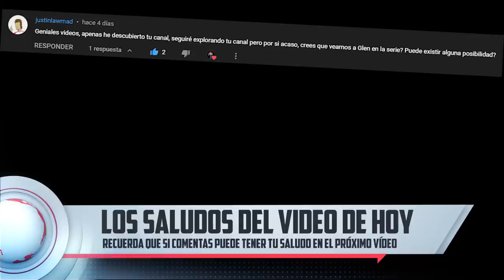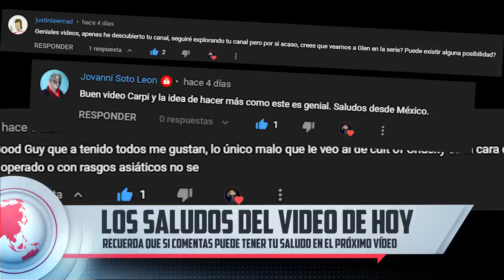ALIEN - Los XENOMORFOS EXPLICADOS.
00:00 Inicio y Opening.
01:21 Introducción.
02:00 Ovomorfos.
03:33 Facehuggers.
08:05 Chestbusters.
15:05 Xenomorfos y sus variantes.
31:53 Xenomorfos Clones.
33:33 Xenomorfos Híbridos.
45:50 Reinas y Reyes Xenomorfos.
51:36 Predaliens.
58:10 Androides Xenomorfos.
01:03:51 Mutaciones Black Goo.
01:13:37 Despedida y final.